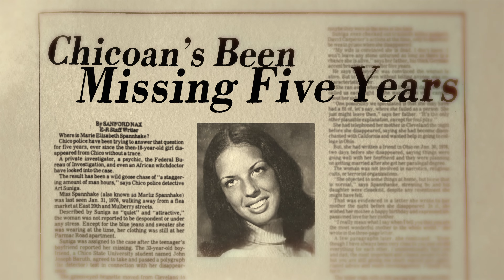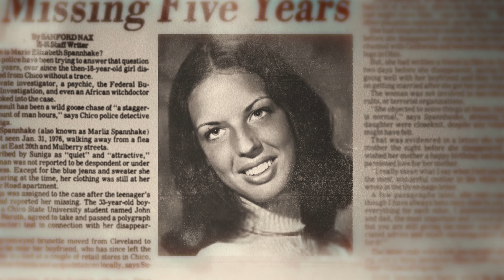Mistérios sem Solução (Temporada 3 Clipe 2) | Trailer em Português | Netflix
Esta série icônica está de volta com casos reais de desaparecimentos, assassinatos chocantes e encontros paranormais.

A série clássica retorna para um evento de três semanas com mais mortes sem explicação, desaparecimentos estranhos e atividades paranormais bizarras. Mistérios sem Solução Volume 3 é dos mesmos criadores da série original, Cosgrove/Meurer Productions, e da 21 Laps Entertainment, produtora de Stranger Things.

Mistérios sem Solução
Trailer em Português (Temporada 3 Clipe 2)
Netflix

Documentários, Séries policiais, Séries documentais, Séries dos EUA, Documentários sobre crimes reais, Investigativos, Crimes verídicos, OVNI, Forense

A16 Não recomendado para menores de 16 anosviolência, temas sensíveis